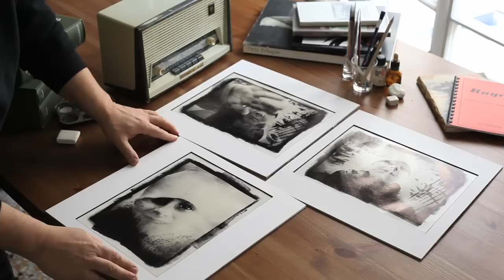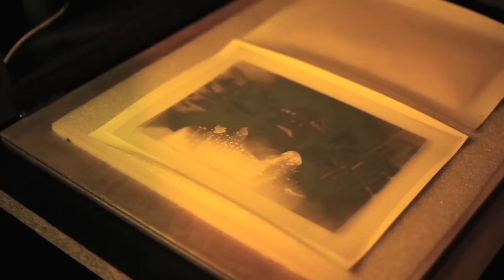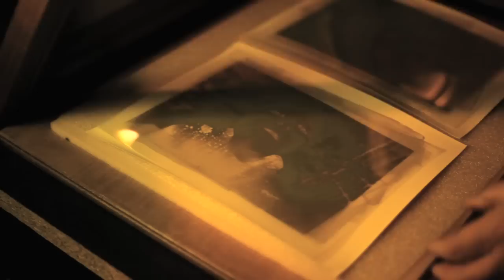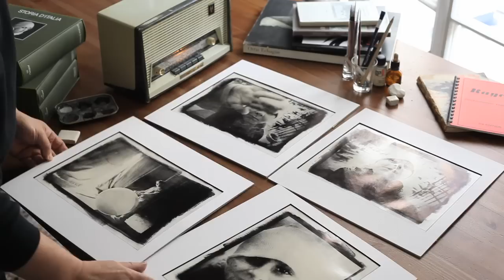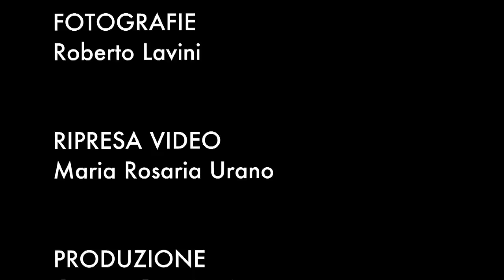La Stampa all'Olio. Adattamento di un processo fotografico storico by Camera Creativa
La Stampa all'Olio o Oleotipia fu molto in voga presso gli artisti fotografi, nell'ultimo decennio del IX secolo. In questo video Roberto Lavini mostra alcune semplificazioni e adattamenti rispetto al procedimento classico.